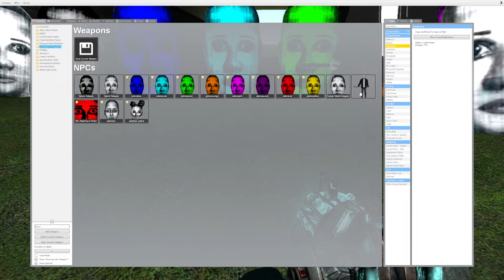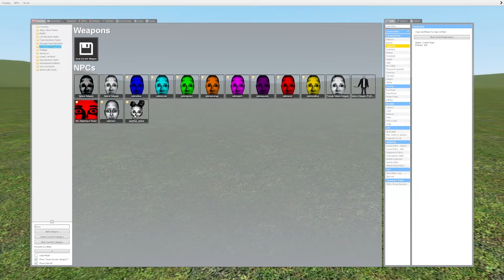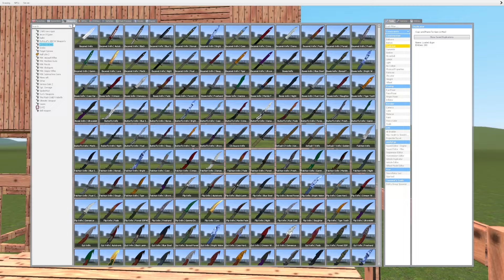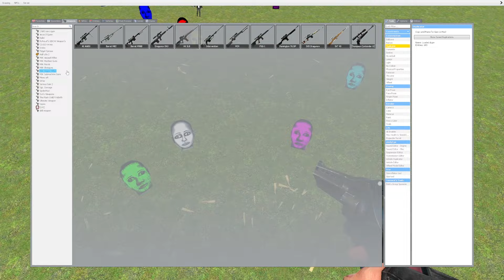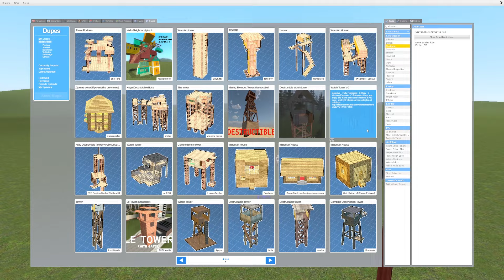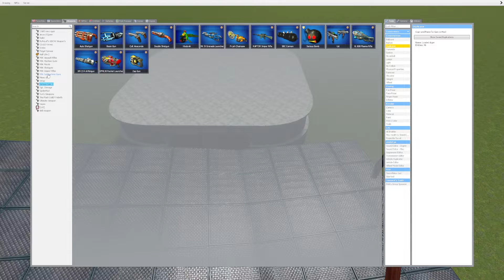Selene Delgado Family Vs Towers In Gmod!